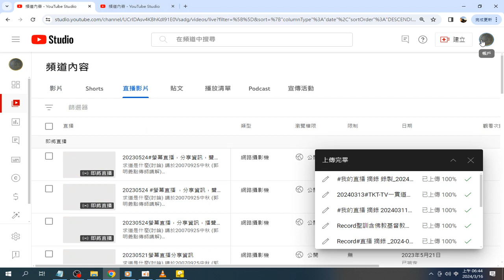OBS螢幕直播 設定操作實況 錄製 2024 03 16 06 43 40 897